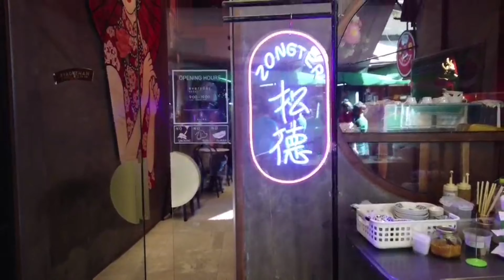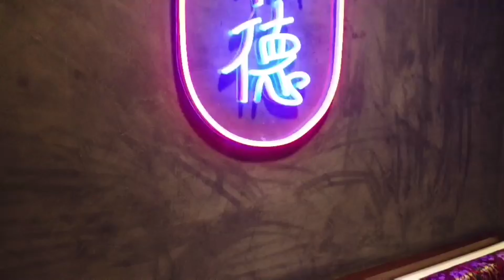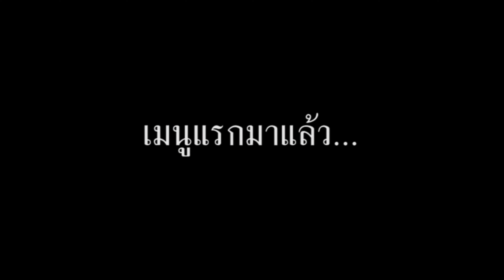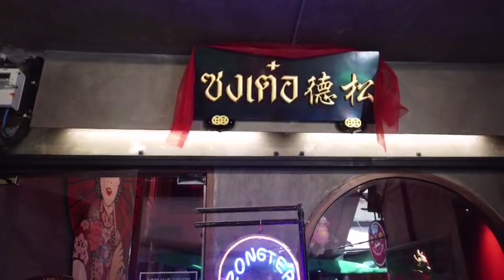UpToMe : Food กินติ่มซำซงเต๋อ (Zong Ter ) ร้านเด็ดในเยาวราช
วันนี้ฟูจะพามากินติ๋มซำแถวย่านเยาวราชกันค่ะ ซึ่งรับรองร้านนี้อร่อยแน่นอน